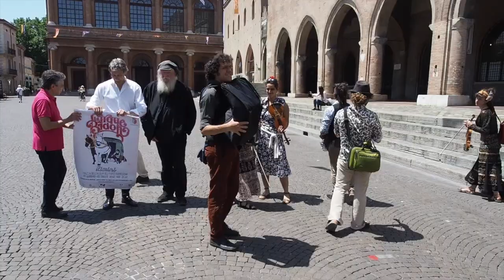Cirque Bidon a Rimini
Una carovana di arte e poesia che attraverserà la Valmarecchia fino arrivare al mare, per entrare nello spirito dei luoghi e dell’immaginario del Museo Fellini. Il Cirque Bidon, uno dei più importanti ‘circhi visionari’ al mondo, arriva a Rimini con la nuova produzione Entrez dans la danse! dal 19 giugno al 1° luglio grazie ad ATER - Associazione Teatrale Emilia Romagna, con il Festival Tutti Matti per Colorno e Teatro Necessario, in collaborazione con l’Amministrazione comunale.